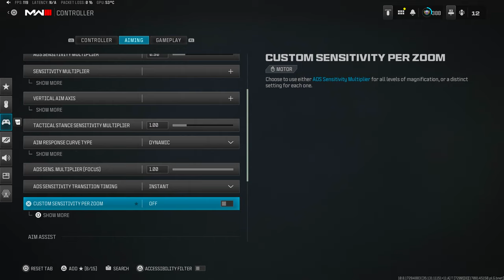What 10,000 Hours of Warzone Claw Looks Like (Handcam + Controller Settings)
Claw is the best way to play Warzone, here's the hand cam to show what it looks like!

This is a Call of Duty: Warzone 3 claw handcam + best controller settings and graphic settings video where I go for a high kill game in Vondel Park using the HRM-9 and MTZ-762 battle rifle class setup similar to other streamers like Zyro, Kxpture, Aydan, Swagg, EyeQew, Sallyisadog, JoeWo, FaZe Booya, LuckyChamu, Nadia, JKucci, HisokaT42, DiazBiffle, and more. Vondel Park is a Resurgence map where I try to help with funny moments, entertaining gameplay, tips, tricks, meta loadout guides, sub metas, AR metas, best settings, best graphic settings, best sensitivity, movement guides, movement settings, but no glitches.